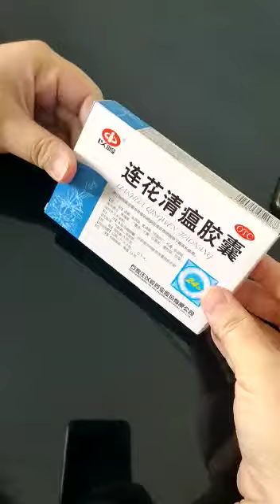[Bahasa Indonesia] How to check whether Lianhua Qingwen Jiaonang (莲花清瘟胶囊) is genuine?